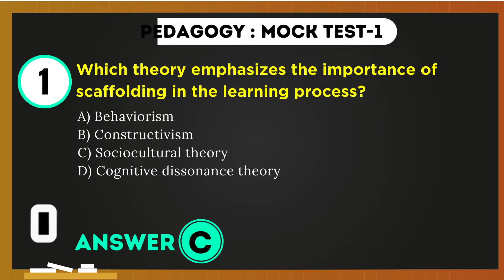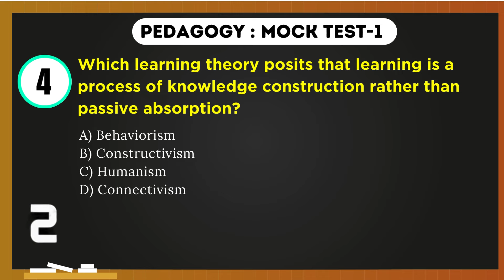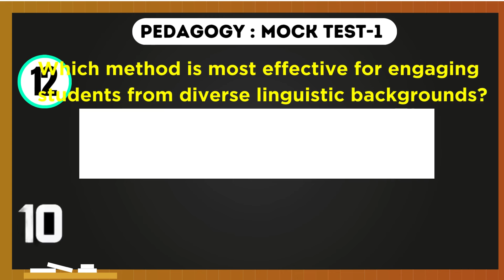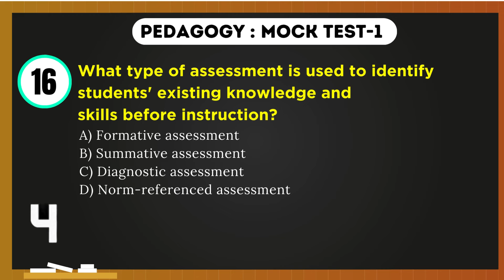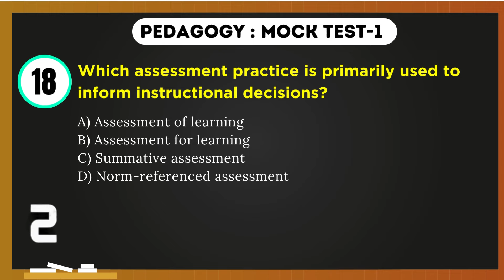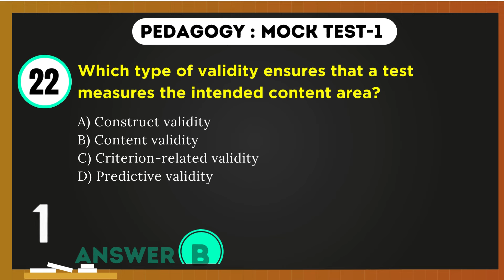SSB TGT Pedagogy Mock Test-1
✍🏻Fill up Google form for SSB TGT Mock Test & Recording Class
About Bidyasagar Classes
Feel Fee to post your valuable Google Reviews

Services Offered by Bidyasagar Classes
1- Classroom/Offline Coaching
2-Online Live Coaching
3- Online Recorded Coaching
4-Study Material-Hardcopy/Softcopy
5- Online/Offline Test Series
Facilities Offered by Bidyasagar Classes
1- Daily Online Topic Test
2- Personalised Doubt Clearing Classes
3- AC Classrooms
4-Fully Digitalised Classrooms
5-Experienced Faculties
6-Updated Study Materials
7-Monthly Current Affairs Magazines
8-Daily Updated Current Affairs Video and Quiz
9-Small Batch Sizes
10-Well maintained sanitized and Hygienic Classroom
11-Daily MCQs and Study Notes in Whatsaap and Telegram Group
12-Weekly Feedback for Student Satisfaction
13-Daily SMS to Guardians about Students’ Daily Test Marks
14-Newspaper Reading Techniques for Students
15- Mobile AAP loaded with contents
Courses Offered by Bidyasagar Classes
For Graduation Students
1- BEd Entrance-Science/Arts-State/Central/Regional
2- MSc Entrance-Physics/Chemistry/Mathematics/Botany/Zoology
3- IIT JAM-Physics/Chemistry/Mathematics/Biotechnology/Geology
4- Bank Clerk/P-IBPS/SBI/RRB
5- SSC-CGL/CHSL/MTS
6- Railway
7- OSSC/OSSSC
8- ASO
9- Stenography
For 11th and 12th Science Students
1- Board Coaching-CBSE/ICSE/CHSE-All Subjects
2-1 Year Entrance Coaching-OUAT/NEET/JEE/NISER
3-Crash Course-OUAT/NEET/JEE/NISER
4- NDA/NA
5- D.EI.Ed/CT
For Teacher Eligibility Students
1-OTET -Paper-I & Paper-II
2-CTET -Paper-I & Paper-II
3-OSSTET
4-TRT
5-OAVS/KVS/NVS
6-JT
English Communication Course
1-Spoken English
2-Group Discussion
3-Personal Interview
4-Personality Development
5-IELTS
OJEE Lateral Entry
1-B.Tech -for Diploma Students
2-MCA
3-MBA
4-Pharmacy
Technical Course
1-SSC JE
2-RRB JE
3-OSSC JE
Civil/Electrical/Mechanical/Electronics
Computer Course
1-DCA
2-PGDCA
3-Tally

Bidyasagar Classes Calling and Whatsaap Numbers
Bidyasagar Classes Address
Bhubaneswar, Odisha-751015